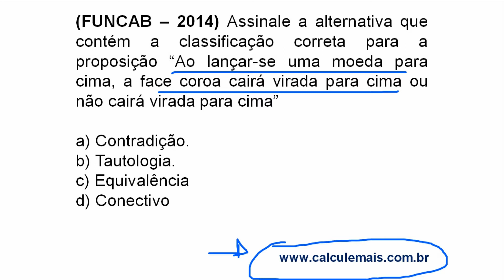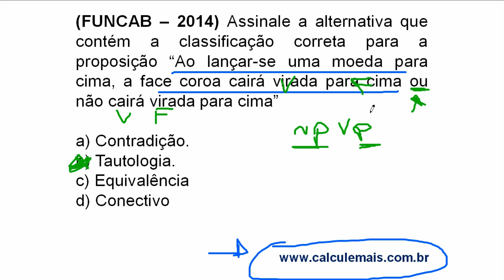Raciocínio Lógico Argumentativo - Exercício 23 - Tabela Verdade